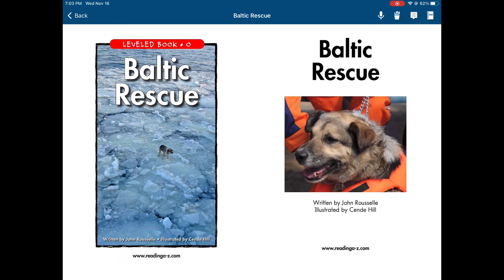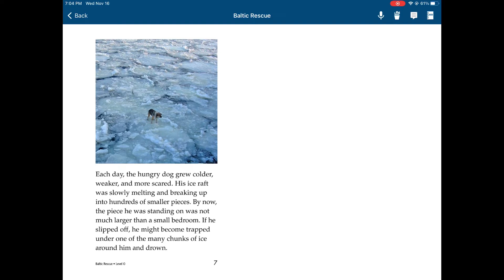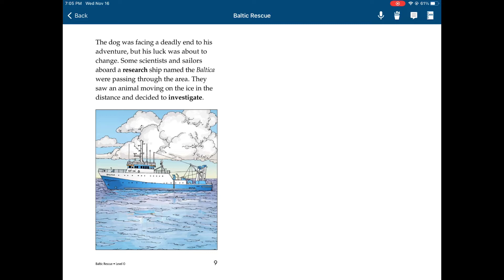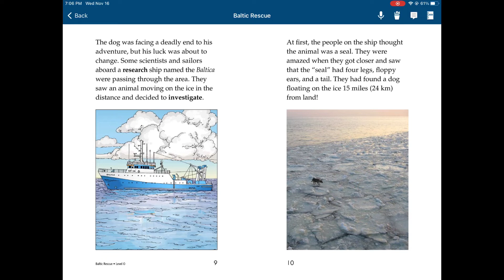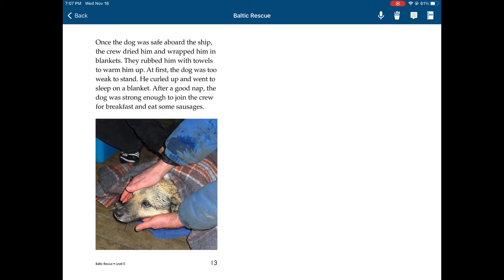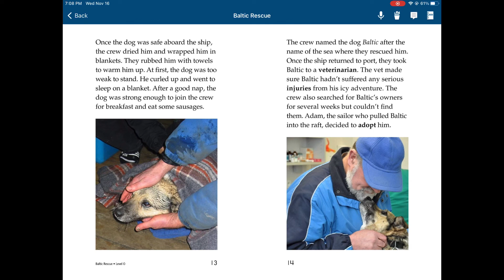Baltic Rescue | Nick